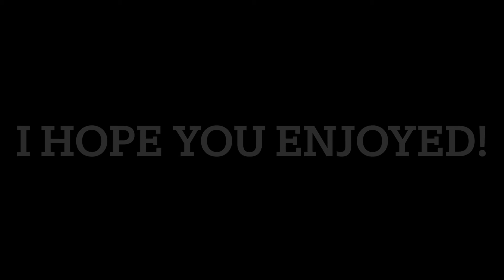দাওয়াত খেতে গেলাম নন্দের ঘ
Salam everybody. In today’s video I’m going to be sharing with you what I eat at my Sister-in-law’s house.

Facebook: Humayra Rahman (food stall)

Thank you so much for your continued support. I am forever grateful to each and every one of you for watching commenting and being a part of this channel and journey :)